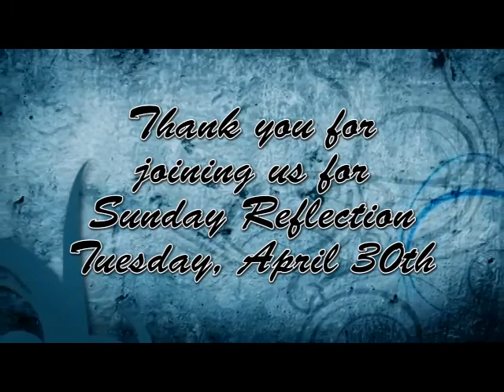Sunday Reflection 4/30/13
Bi-Weekly Bible Study from Frist Assemlby of God in Bristol, VA